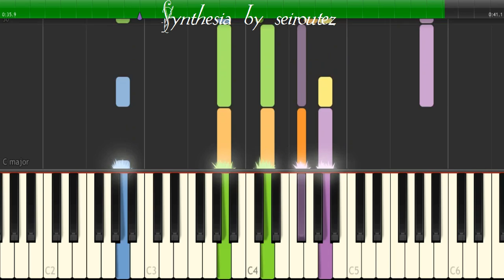[Synthesia][MIDI] 03cornhuskers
[Synthesia][MIDI]